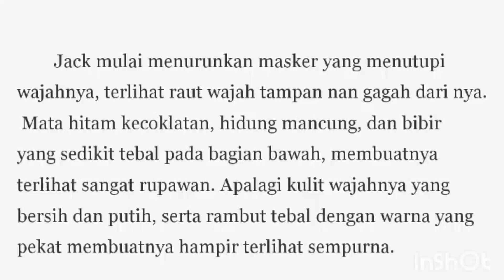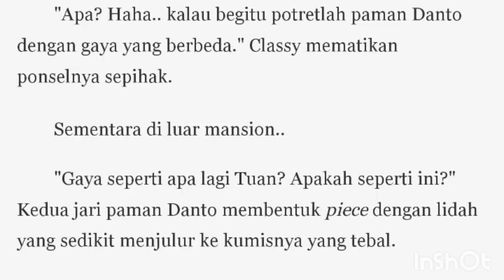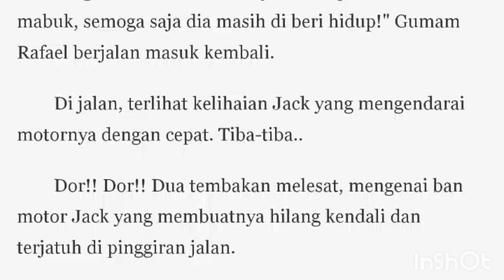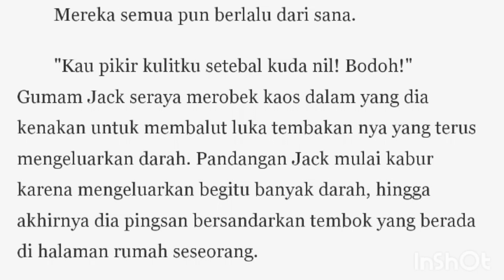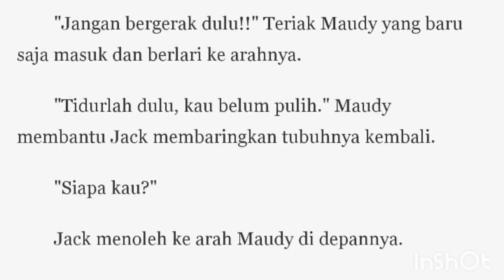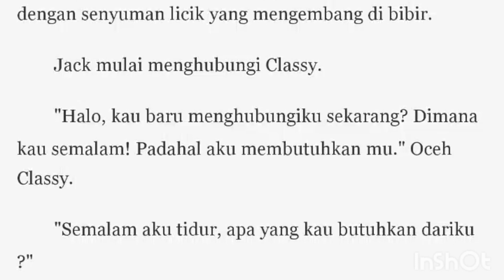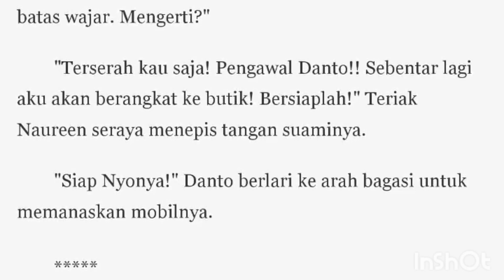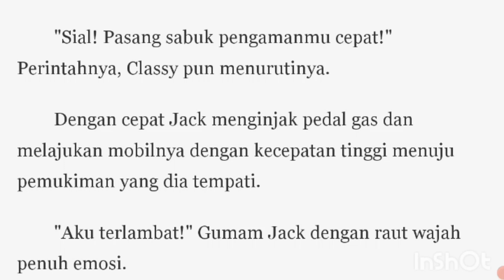suami pilihan nona CEO bab 2